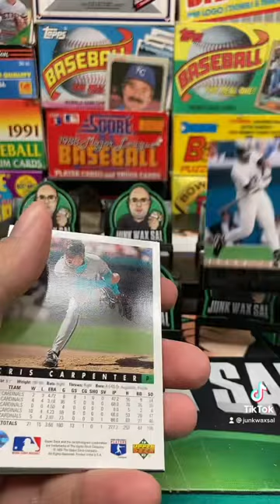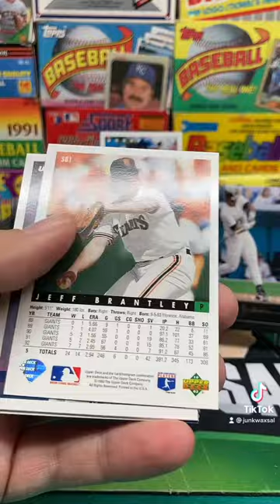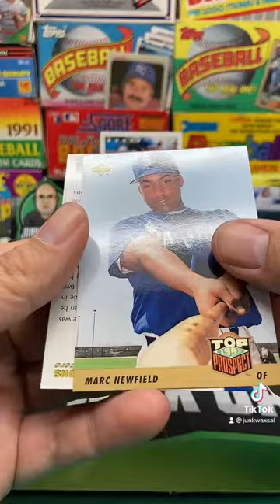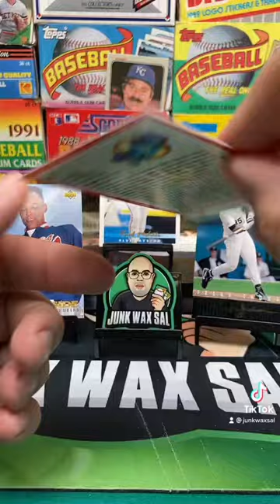1993 Upper Deck Baseball Series 2 Pack